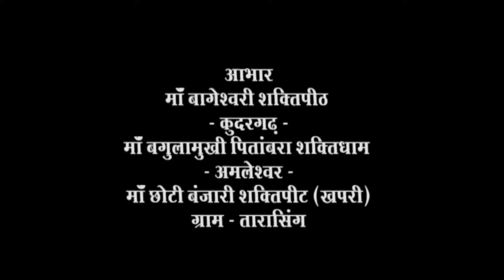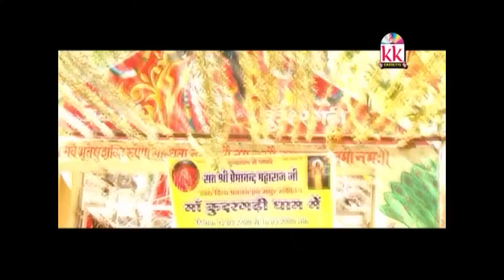CG JAS GAJNI BAIGA SANJAY SURILA-CHHATTISGARHI JAS GEET AVM STUDIO RAIPUR 9301523929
GAJNI BAIGA -  SINGER- SANJAY SURILA
Enjoy This wonderful ChhattisgarhiJASH GEET video Album GAJNI BAIGA
Album - GAJNI BAIGA
Lyrics -SANJAY SURILA, VIJAY SINGH DHAMALI, KRISHNA CHOUHAN, PRAKASH RAJWADE
Female Singer -
Male Singer - SANJAY SURILA
Male Artist -
Female Artist -
Extra artist -
Camera Man - PRAKASH RATHORE
Choreographer - DILIP BAIS
Editor - VASU-GOVINDA
Make-up - CHOWA RAM SAHU
Production - NUTAN FILMS
Producer - Santosh Kurrey
Director - Anand Laxman Chouhan
Post Production - SHRI SAI FILMS
SONG -